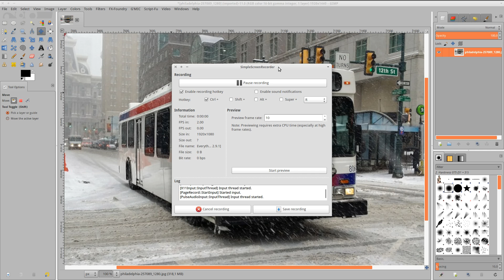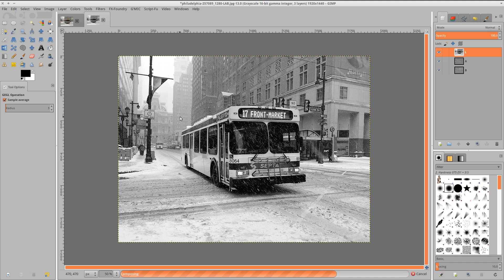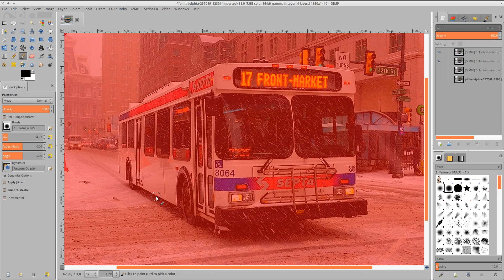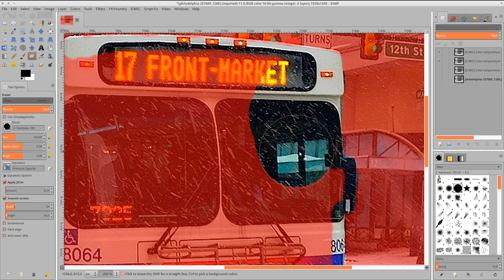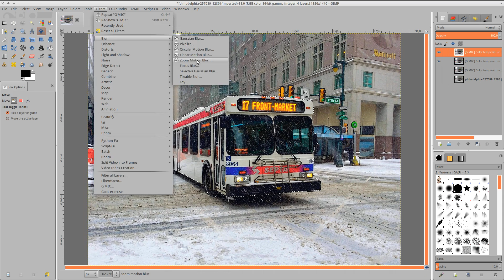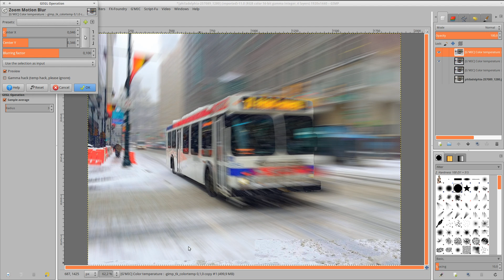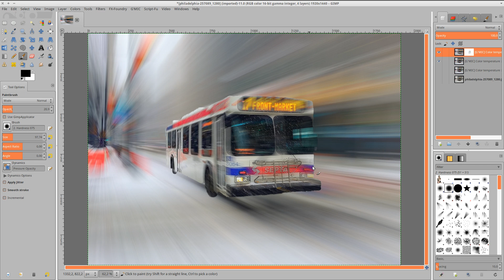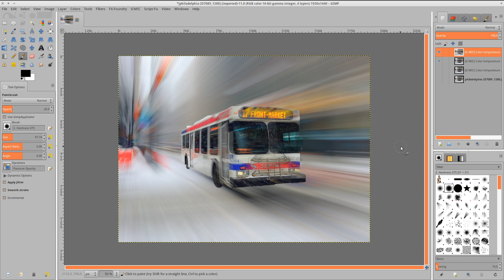Everything in motion - Alles in Bewegung [GIMP 2.9.1]